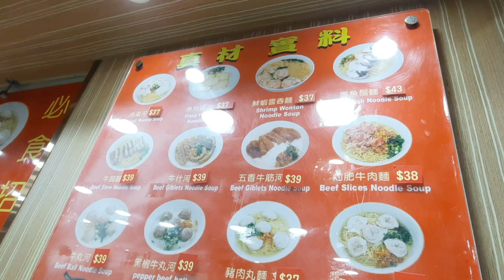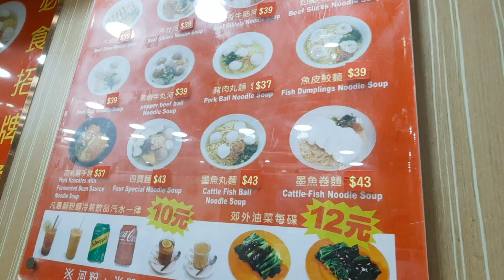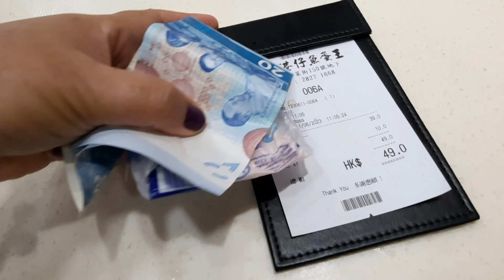AUTO KENYANG,PORSI KULI,HARGA MURAH‼️NGAULAM MIEN KULINER WAJIB DIHONGKONG🌶😋